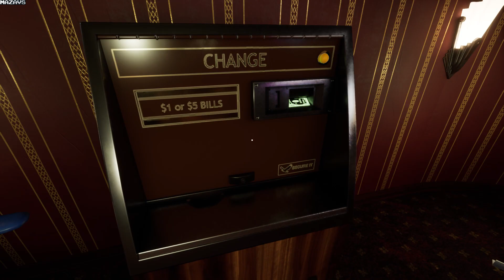Massacre At The Mirage | Demo | GamePlay PC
Welcome to The Mirage: This Halloween Movie Night is gonna be Killer!

This Halloween, the towns finest cinema invites you to the most terrifying movie experience of your life!

In our traditional and charming movie theater "The Mirage", we've got more than just popcorn and sticky floors to make you scream! Step into the shoes of various characters – be it the overworked staff or the unsuspecting movie buffs – and prepare for a night of horror you'll never forget! And remember: In a movie theater, nobody cares about your screams!

From the moment you enter it's up to you: Can you outsmart the killer? Or will you be just another part of the bloody set of our theater?
This Halloween, the Mirage is going to make you a horrible offer you can't refuse!
It'll be short, it'll be not-so-sweet - and it'll make you question your choice of movie theaters!

Join us for an unforgettable Halloween spectacle of terror – we're dying to have you!

Features:
- Play as different characters, each with a unique perspective, including theater staff and unsuspecting visitors.
- Experience the eerie ambiance of an old, run-down movie theater while a crazy killer is on the loose
- Navigate through the dark corridors while trying to avoid the killer
- A terrifying experience packed with suspense and horror awaits you